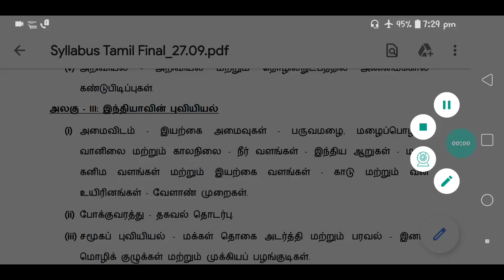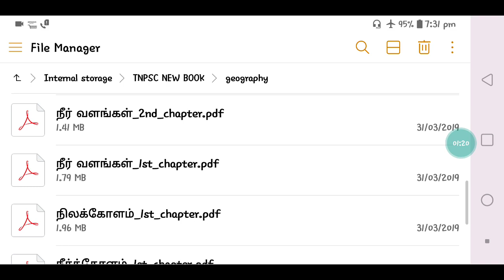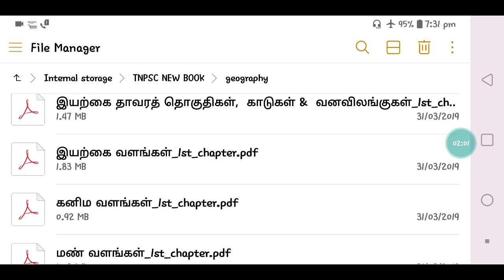GEOGRAPHY # TNPSC OFFICIAL MATERIAL #